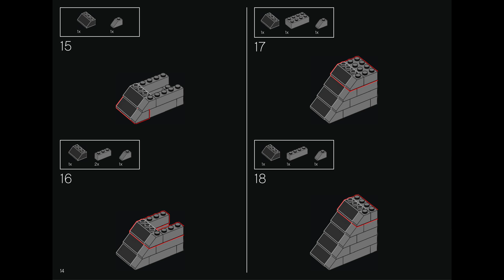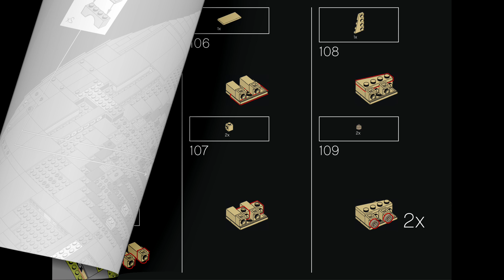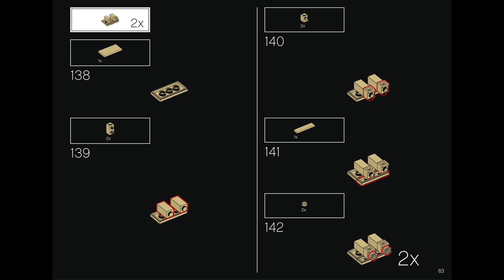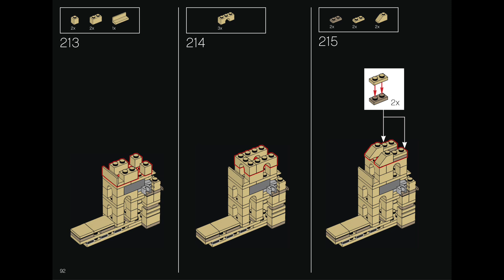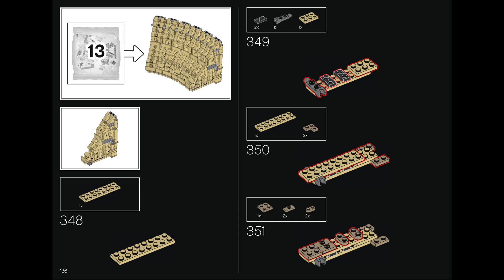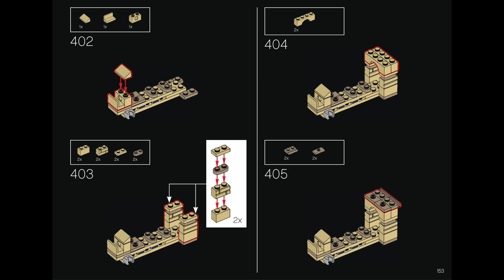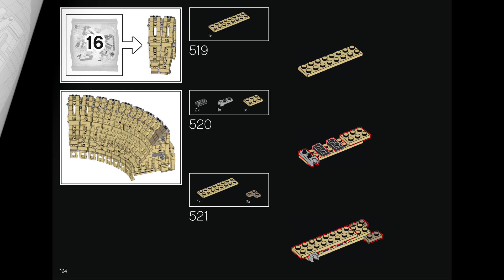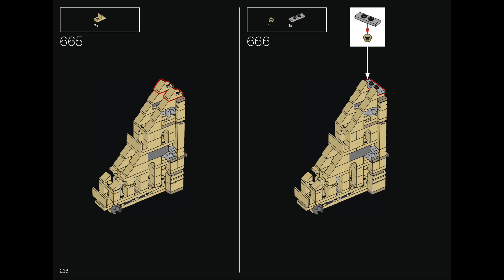LEGO Instructions - 10276: LEGO Creator - Colosseum (Book 2 of 4)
Music featured in this video:

Sweethearts - TrackTribe